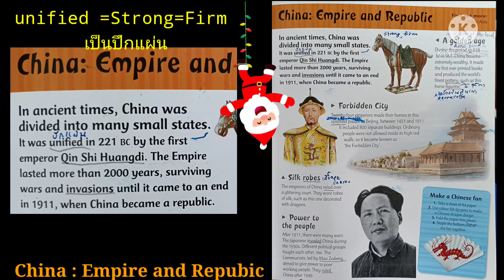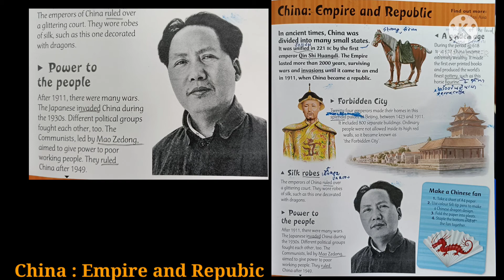China Empire Republic Encyclopedia practice English Forbidden city Silk Robes Mao Zedong Huangdi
ประสิทธิ์ซาวด์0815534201วิทยุฟิล์มกันขโมยรถยนต์ 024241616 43ปีแห่งคุณภาพ มาตรฐาน เครื่องเสียงติดรถ vDupontวีดูปอง SuperCeramic ซุปเปอร์เซรามิค CeramicPlus เซรามิคพลัส ฟิล์มกันร้อนคุณภาพสูงรถ คอนโด อาคาร

ฝากช่อง you tube ch เป้:siree r ไว้ในอ้อมใจคะ

ฟิล์ม Ceramic VDupont ทุกรุ่น ของ "ชมรมผู้ค้าฟิล์ม แห่งปท.ไทย" ได้เครื่องหมายประหยัด พลังงาน เบอร์  5 รับรองโดยกระทรวงพลังงานคะ
 ประสิทธิ์มีสัญญาณกันขโมย
ยินดีให้คำปรึกษา u ,share, subscribeเพื่อรับส่วนลดพิเศษ คะ กรุณาฝากชื่อ..เบอร์ติดต่อ..

page:Prasit Sound ซังฮี้
กด1 และเบอร์โทร ถ้าต้องการติดตั้งฟิล์ม เครื่องเสียง กันขโมย คะ

เป็นของขวัญวันเกิดเพื่อน
เป็นของขวัญวันแต่งงาน
เป็นของขวัญวันรับปริญญา
วาดรูปเป็นของขวัญวันแม่ เป็นของขวัญวันพ่อ